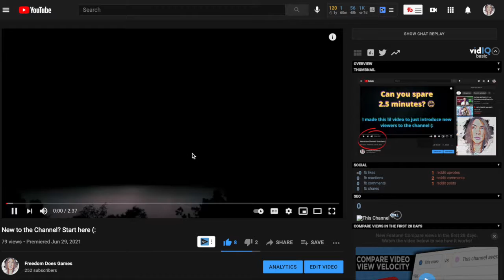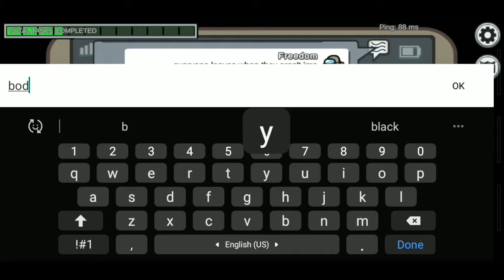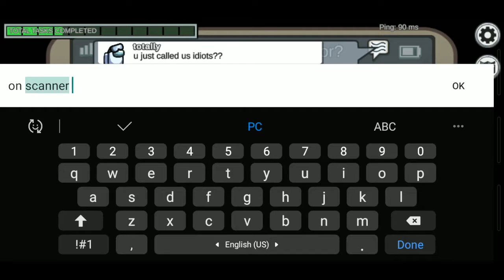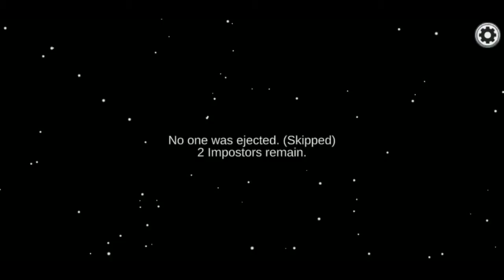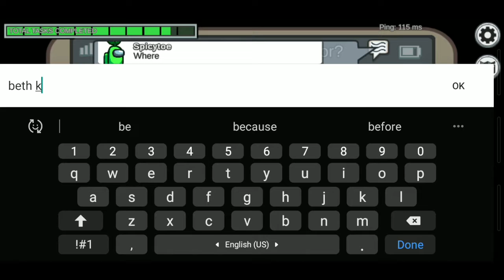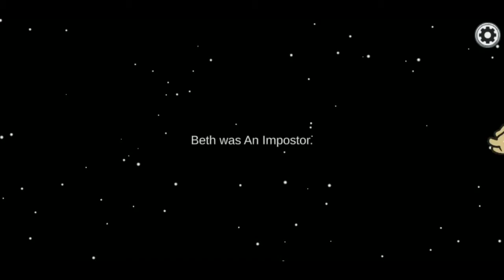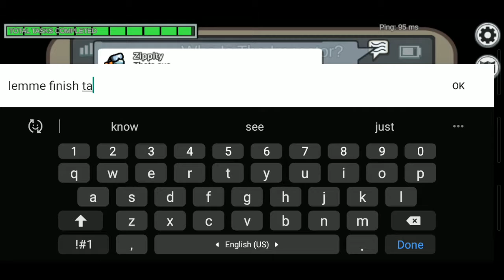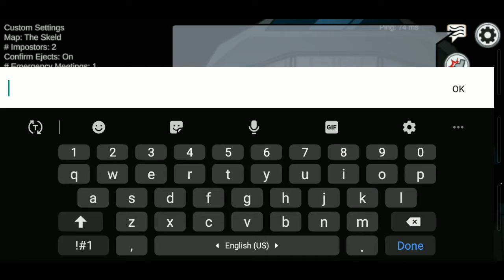I'm a Terrible Crewmate || Detective Challenge (Ep. 7)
Hey all! In this episode of the Detective Challenge, I basically showed that I suck at playing as the crewmate in Among Us! You can probably beat me this time, so pay close attention and whoop this challenge!

Fill out this one-question form to request videos, make suggestions, provide feedback, or anything else of that nature